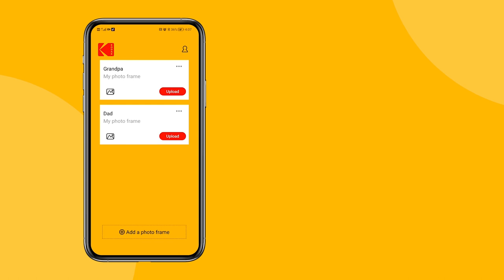How to upload photos to Kodak WiFi picture frame? (KODAK RWF-109) Best Digital Photo Frame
🖼️ 1.57inch USB Width:The width of the cavity within which the USB receptor is located is 1.57inch.A USB flash drive with a length of less than 1.57inch or a front end that can be bent is recommended.
🖼️ 1920x1200 IPS Touch Screen+360° Stand:Our digital photo frame features 10.1 inch IPS G+G touch screen, more clear, faster response than the normal screen, and scratch resistance. 2.4Ghz wifi networks, Invite unlimited friends and family to share photos and videos via KODAK APP(iOS and Android) and Email, Our digital photo frame can automatically rotate photos to adjust the direction, allowing you to view the photos in either portrait or landscape mode. With 360° sviwel stand can meet any viewing angle requirements. Supports JPG/JPEG/BMP/PNG picture format, MP4 video format.
🖼️ 4000MAH Battery: With a built-in 4000mAh long lasting battery, this Wi-Fi Digital Picture Frame is more convenient than others, you can share the photos and videos with your friends or family in anywhere and anytime.
🖼️ 32GB Memory, Store 80000+ Photos: This digital photo frame offers a huge storage space of 32GB to store around 80000+ Photos. Also, support max 64GB SD/MMC card or USB driver for import photos.
🖼️ Thoughtful Gift: This metal digital photo frame is perfect for new parents, grandparents, newlyweds, college kids, friends, or families separated by distance. For Mother's Day, Father's Day, Thanksgiving, Christmas, Birthday, Wedding Anniversary, Graduation Ceremony, Family Gathering, Party, and Other Important Days. All your precious and cherished moments can be displayed on the digital photo frame instead of just being locked inside your phone.
Every Shining Moment Worth a Frame.
KODAK Digital Photo Frames are available in a variety of styles and finishes. Features include high resolution display, internal and cloud storage and easy to operate touchscreens.
Business Development Manager: Linna Fang